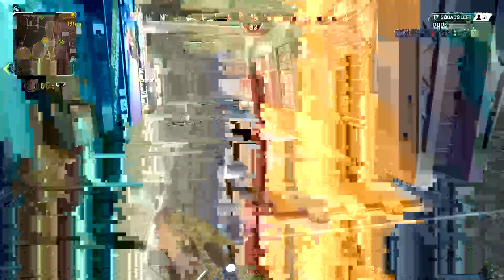The Sparrow of Apex